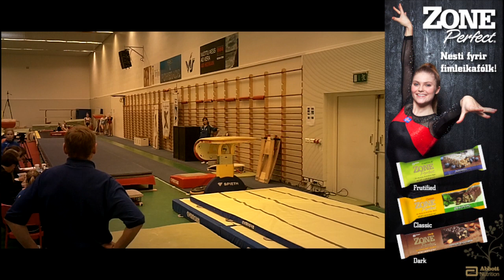75 - Jóhanna Rakel Jónasdóttir - Ármann - Fjölþraut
75 - Jóhanna Rakel Jónasdóttir - Ármann - Fjölþraut